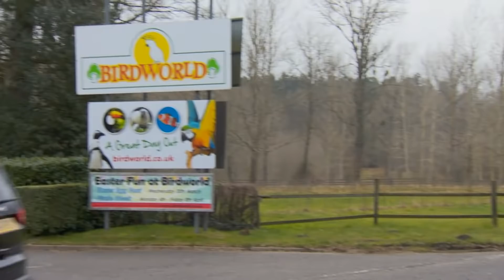Why are Bell Peppers Different Colours? | Food Unwrapped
What's the difference between different coloured bell peppers and why is there even a difference at all? Jimmy is heading all over the world to find out the answer, but back in the UK is where he meets the most difficulty, as a feathery encounter with some parrots nearly ends the show!

Food Unwrapped Season 5

FOOD UNWRAPPED explores how our food is really made and the industry secrets behind our favourite produce. Reporters Matt Tebbutt, Jimmy Doherty and Kate Quilton travel the globe to discover just how the food we love is mass-produced. The series contacts supermarkets and manufacturers with simple questions about the food we buy, then visits the factories to investigate! Taking the cameras behind the doors of factories worldwide, the inquisitive food lovers meet food technicians, scientists, factory owners, growers, and producers in order to reveal weird and wonderful facts we never knew about our food.